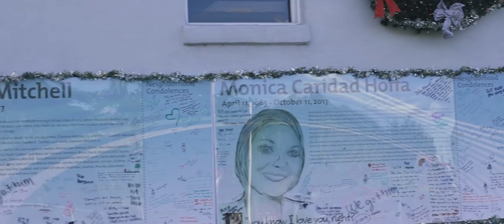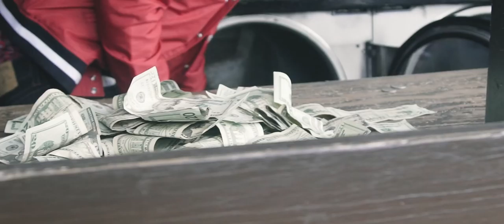Yung TY - Plug Calls (Official Video)